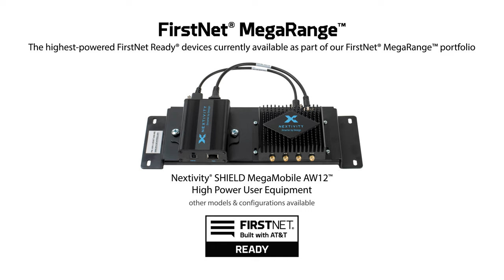Enhancing Connectivity for Navajo Nation First Responders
Navajo Nation encompasses 27,000 square miles of high plains, mountains and valleys across three states. Hear how their first responders use FirstNet to maintain communications across their rural jurisdiction.